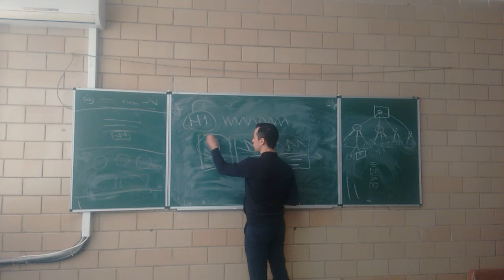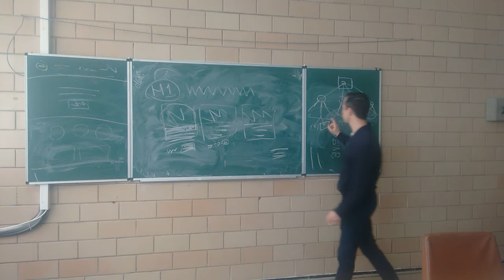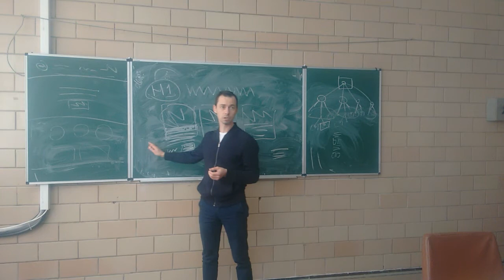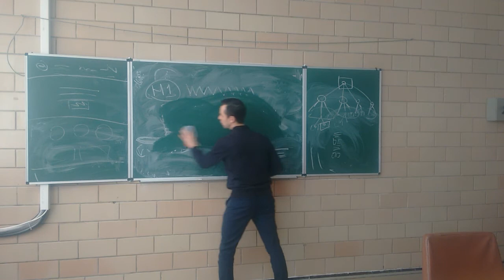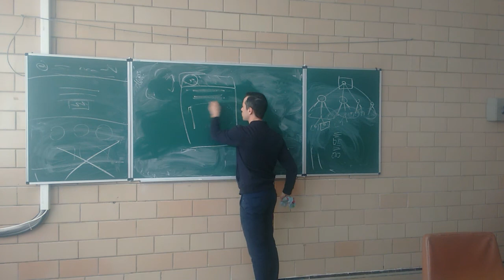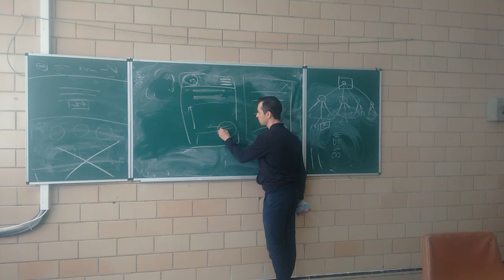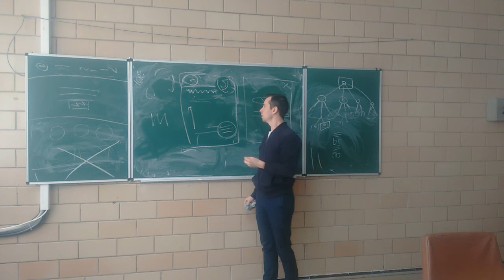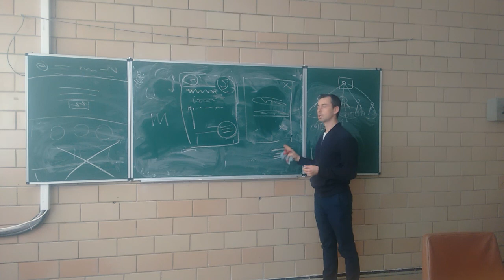Макет сайту. Лекцiя 2 (частина 2)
Сергій Титенко.
Дизайн та верстка веб-сайтiв.
КПІ ім. Ігоря Сікорського.
Кафедра АПЕПС. ТЕФ.